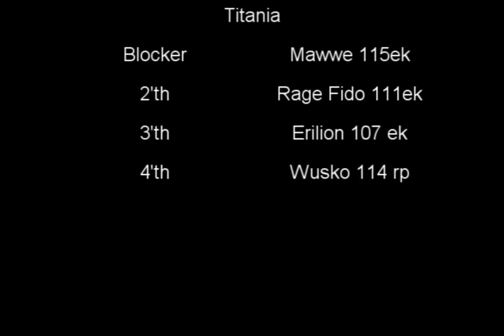Annihilator Titania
Mawwe, Wusko, Rage Fido and Erilion Annihilator Quest on titania.